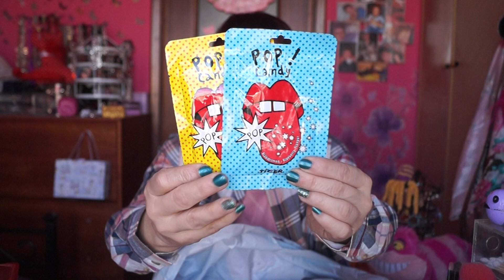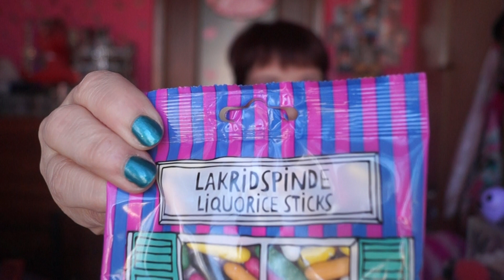Grande Haul a Desenzano (prima parte)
Antonellina su Instagram: "allwonderful91"

grazieeeeeeeeeeee, vi lovvooooooooooo  ^_^